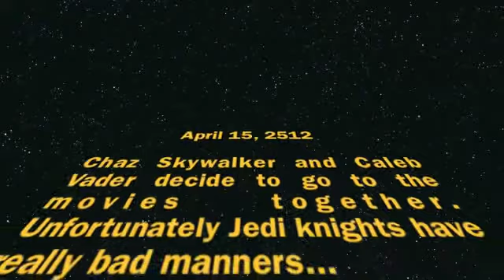Skywalker and Vader go to a movie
Bad manners in the movie theater